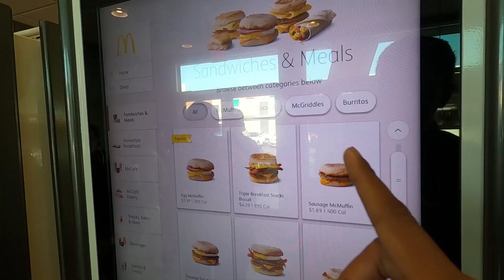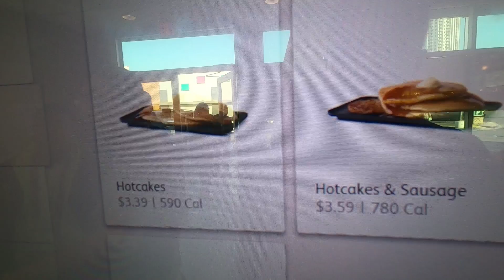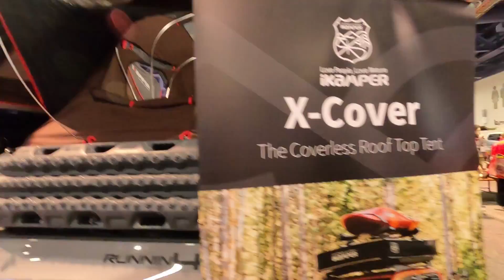PAMERAN OFFROAD TERBESAR DI DUNIA | SUPPORTED BY UNTUNG 4X4 | DIRT CARVLOG #132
DIRT CARVLOG
Road Trip ke Amerika Serikat - SEMA Show 2019 Las Vegas

Episode 132 : Kita udah sampe nih di Las Vegas! Disini agenda utama kita untuk dateng ke pameran SEMA Show 2019! Ini adalah pameran terbesar di dunia untuk barang aftermarket mobil! Saking besarnya, ini juga menjadi pameran mobil offroad terbesar di dunia!

Di episode kali ini, kita coba muter2 dulu di gedung yang khusus mobil offroad ya! Bakal banyak episode lainnya, karena mobil offroadnya banyak bgt! Simak semuanya ya nanti!

Selamat menonton! :)